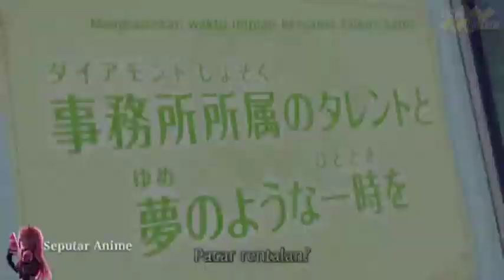Viral Jasa Sewa Pacar, Kok Mirip Anime Rent A Girlfriend?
video source :

Anime pacar sewaan
( channel name : Seputar Anime )
( video title :  Ketika colikiawan ketagihan dengan pacar sewaan Jomblo wajib nonton

★ COPYRIGHT / LICENSING ★